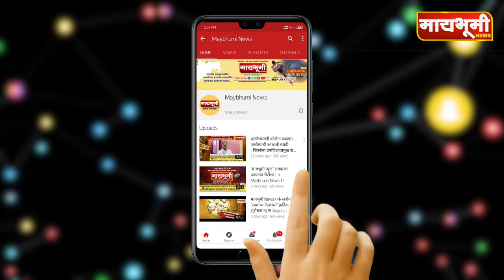पारनेर । ८१ ग्रामपंचायती राष्ट्रवादीच्या ताब्यात आल्याचा आ. लंके यांचा दावा